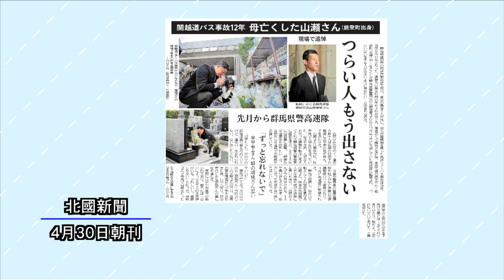ニューストピックス「関越道バス事故12年」北國新聞社社会部・北村拓也記者 2024年5月1日放送